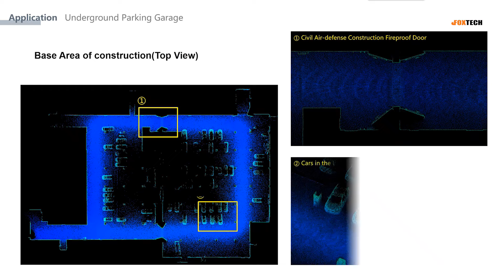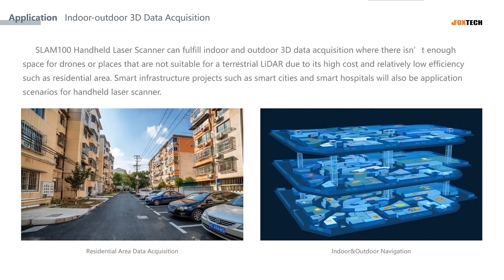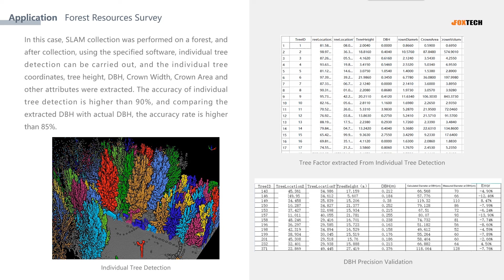SLAM100 Scanning inside building for 3D model-- at work and result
SLAM100 Handheld Imaging Lidar Scannerhas a 360°rotating head, which can form a 270°x360° point cloud coverage. Combined with the industry-level SLAM algorithm, it can obtain high-precision three-dimensional point cloud data of the surrounding environment even without light and GPS signal.
Three 5MP cameras are adopted to form a horizontal 200°FOV and a vertical 100°FOV, which can synchronously obtain texture information and to furthermore produce color point clouds and partial panoramic images.
SLAM100 is widely used in various applications such as traditional surveying and mapping, enclosed space, 3D digitization, emergency response and so on due to its portability, GPS-free, and multi-platform mounting ability.

 Features:
·360°rotating
·Industry-level SLAM Algorithm
·Three 5MP Visible Light Cameras
·Real-time SLAM mapping
·Automatic Control Point Measurement
·Support Multi-platform Mounting